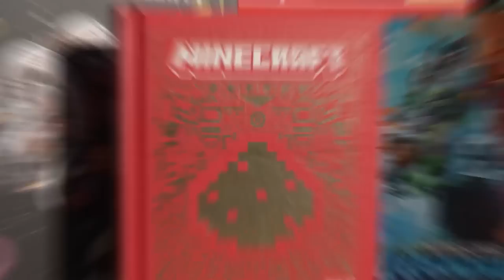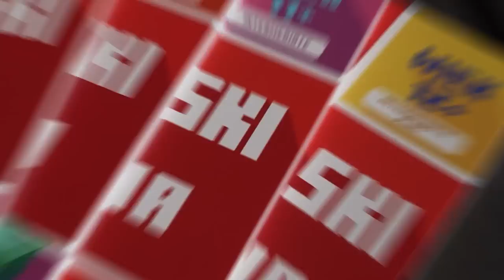JESTEM NAJWIĘKSZYM NOOBEM W BUDOWANIU W MINECRAFT!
✔️ FILMY CODZIENNIE o 19:19

Gotowi na super nowość? 🔥 Odkryjcie serię Minecraft - Megazadania z języka angielskiego! 6 niesamowitych tytułów, łączących naukę z ulubioną grą! 🎮📚